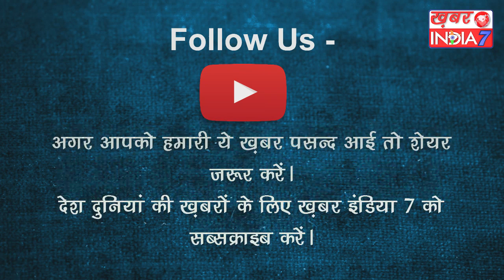तो हनी ने खाई थी गुरमीत को बर्बाद करने की कसम.....